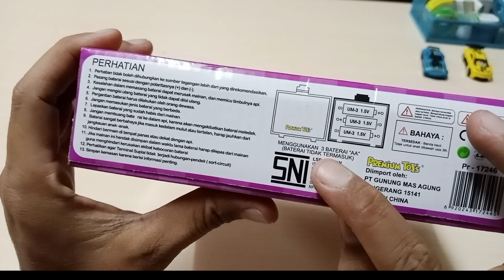Mainan Edukasi yang lagi Viral!!! mainan animal farm piano, piano mainan karakter hewan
Anak kita bisa belajar nama hewan dengan mainan piano ini, layak untuk jadi koleksi mainan anak di rumah.